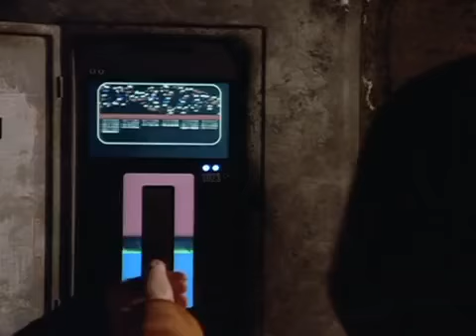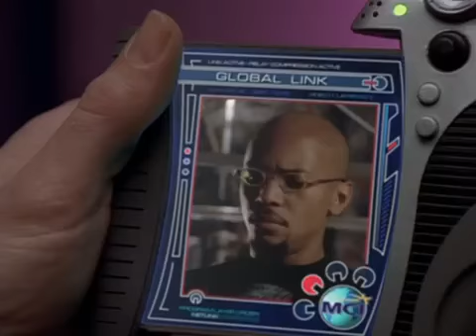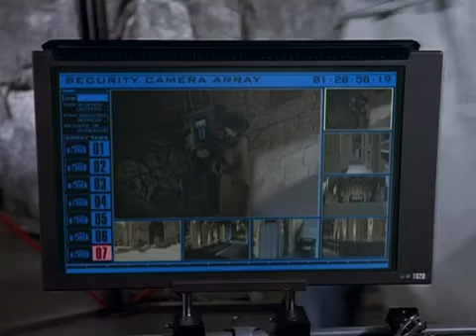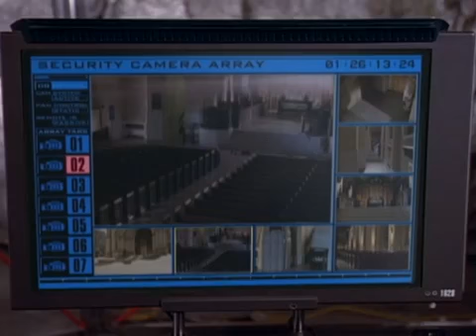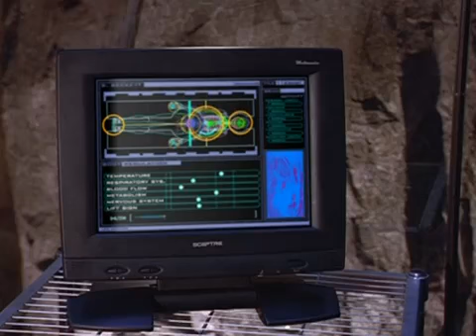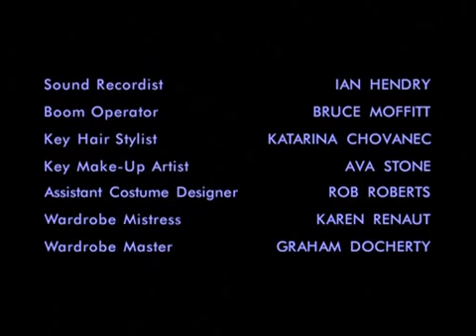Earth Final Conflict 0122 The Joining